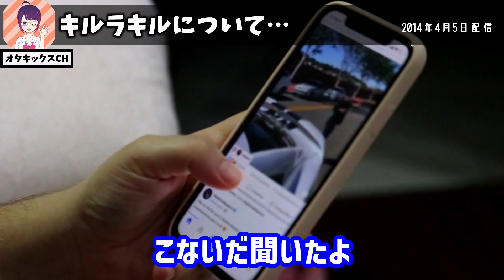【タブーな話】とあるアニメの最終回について語ってたら、とんでもないことに…【TRIGGER/ダチョウ倶楽部/岡田斗司夫/切り抜き/テロップ付き/For education/キルラキル/エヴァ】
とあるアニメの最終回をタブーだと語る岡田斗司夫さん…
一体何の作品のことなのか…あなたはこの作品のことをどう思いましたか？

一体何の作品のことなのか…あなたはこの作品のことをどう思いましたか？ ☆おすすめチャンネル☆